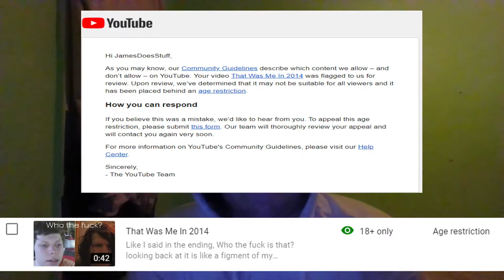YouTube Unnecessarily Age Restricted My Video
This is bullshit, The video contains, no violence, pornography, just explicit language, which on the bio of my YouTube channel, I put a warning that I curse, therefore if you dislike that kind of language, this channel isn't for you.

And yes, When I recorded this video last night, I was very upset by it.
Genuinely bothered, but my point remains, this is my channel
I'm going to say things that I say, and if you don't like that... then leave
Reporting my video and having it age restricted is absolute bullshit.
I did file an appeal though, but I got a response from YouTube saying
*It didn't break any guidelines, but its still not appropriate for a general audience so it will remain age restricted*

The video is literally me, looking at an old video of myself with my friend Wistful Brony, you can check the full video out here

(Check it out) Because I can guarantee this isn't as bad as YouTube made it out to be, This platform literally has pedophiles on it, animal abusers, and people who hate others for the pigment of their skin & Sexuality, Yet I got age restricted, because I spoke freely on a 50 second video, that was made as a joke.

Thanks YouTube, You screwed me :)

-Social Media-

-James